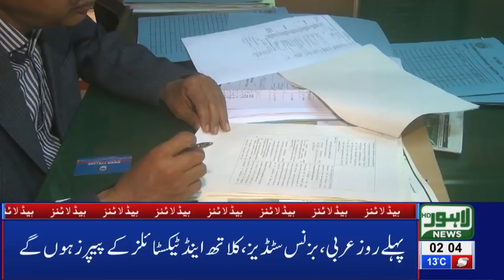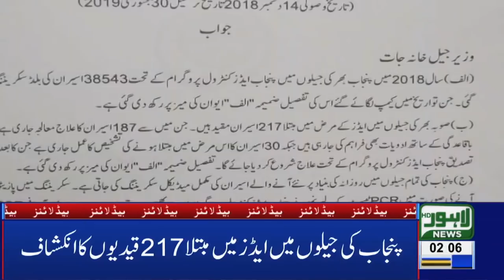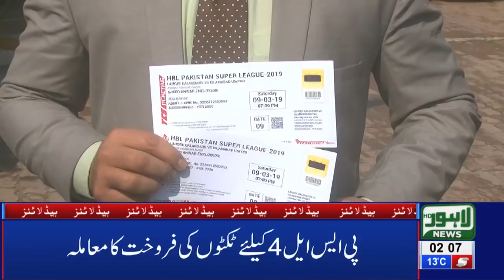02 AM Headlines Lahore News HD – 1st March 2019